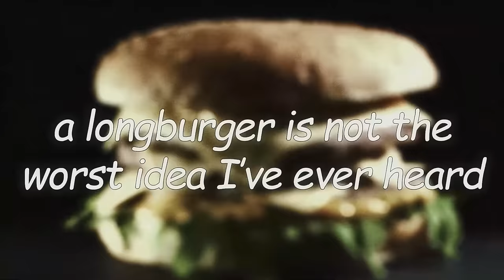Church | No Accounting for Taste Podcast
Comedians Kyle Kinane and Shane Torres celebrate Holy Week by talking about church. Check out this episode on our Youtube.

Be at your best when love is in the air with JOYMODE